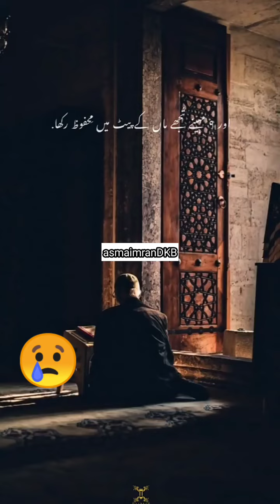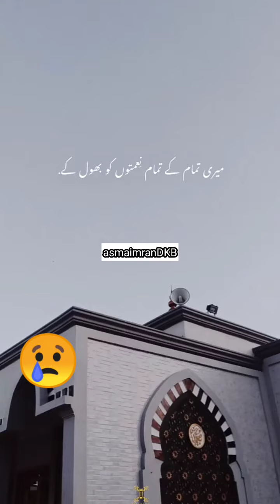Allah Ki Narazgi... 😢 | Allah ka apne bande se gila... 🥺